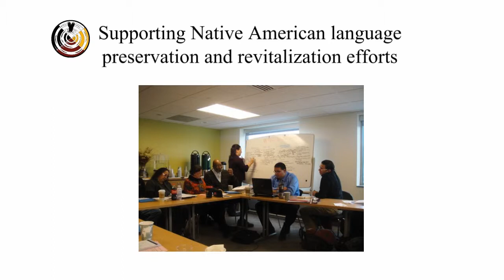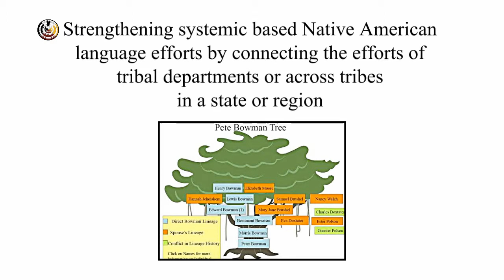Projects & Partners - Culture & Language Immersion Camps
Follow Bowman on Twitter @NBPC1

Bowman Performance Consulting (BPC) is a professional consulting and scientific research & evaluation company.  Located in Shawano, WI BPC provides services to a national clientele from the public, private, non-profit and tribal sectors.  BPC gathers measurable and meaningful data from clients and their stakeholders/customers so that individuals, programs, and organizations can use the data, improve performance, and build capacity from our value-added services in order to function more efficiently and effectively for the short and long-term.  BPC services fall under four main categories: * research, development, implementation, and evaluation*.